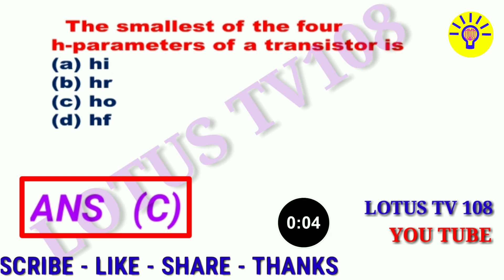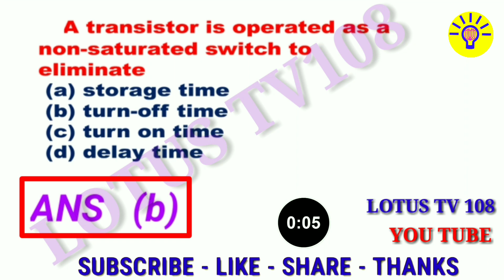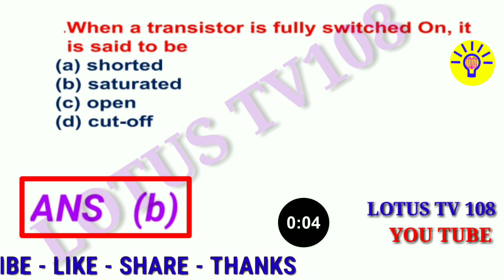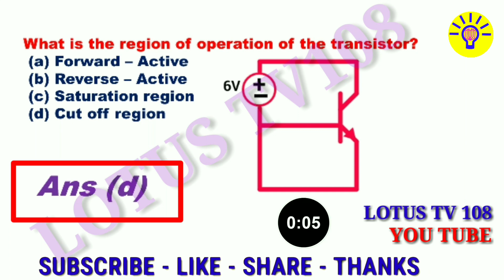BJT / analog circuits IMPORTANT MCQ QUIZ 2, ESE BARC ISRO BEL GATE SSC-JE RRB-SE PREPARATION